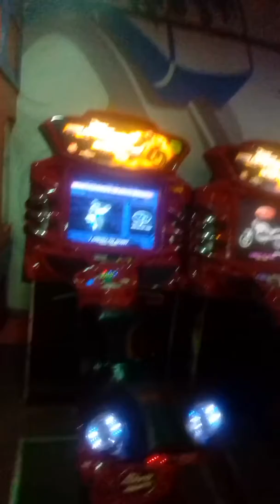Mangalore mall on 17-5-18